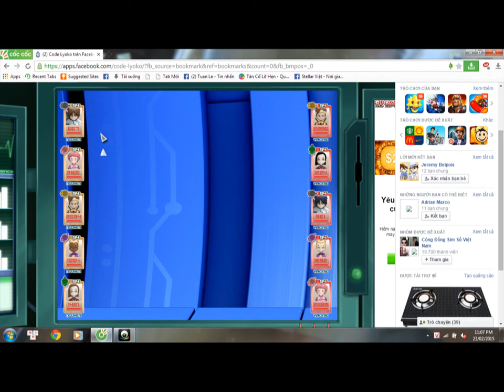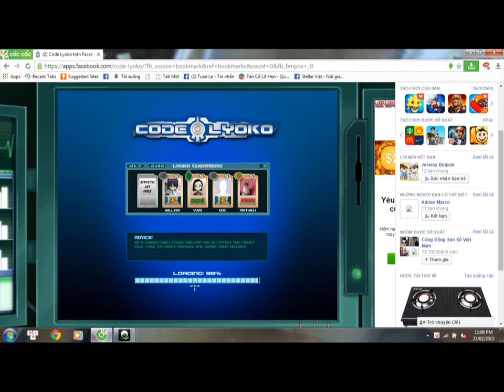[Code Lyoko] Level 470 vs Level 470 - Nguyen Long Vs Virginie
Code Lyoko Social Game - Nguyen Long Vs Virginie - 2 gamer max level solo với nhau